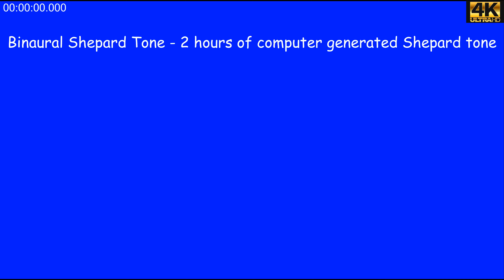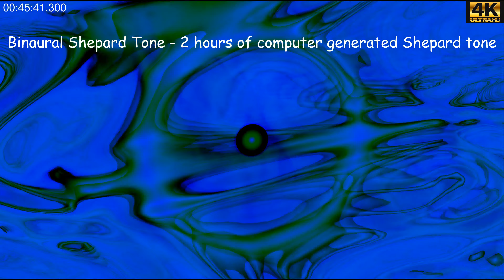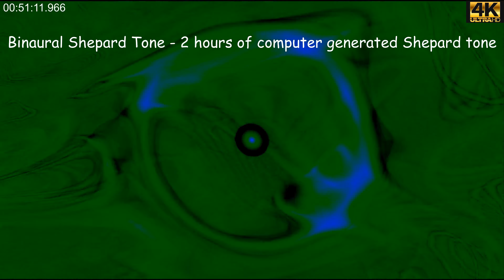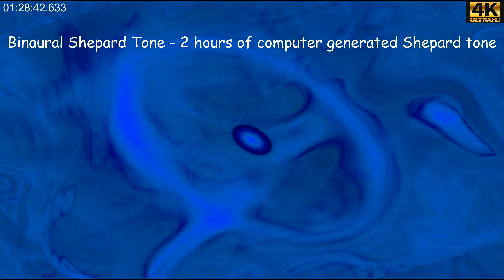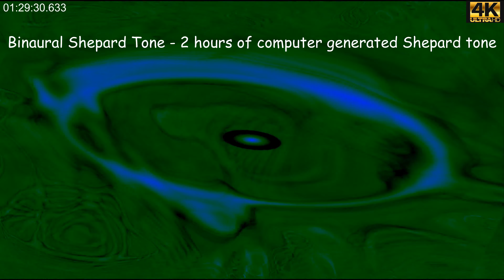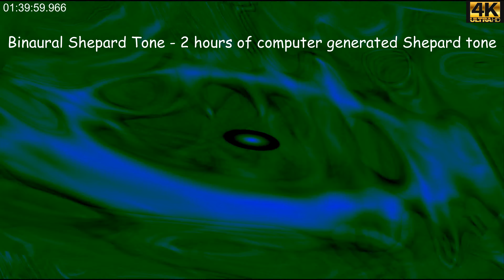Binaural Shepard Tone - 2 hours of computer generated Shepard tone